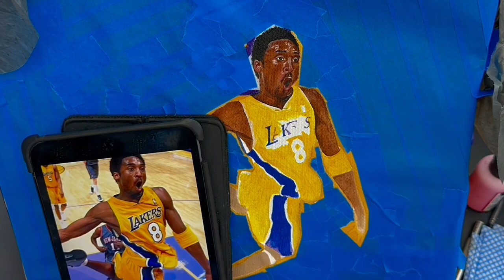Painting Kobe On A Basketball Jersey Using Angelus Paints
Hey Guys,

Here's a short Timelapse video showing me making a Kobe custom jersey.